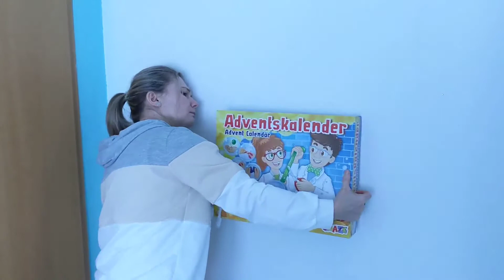Ne pregătim pentru Crăciun 2020!Împodobim bradul și decorăm!🎄🧨✨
Christmas decoration! Decor de Crăciun minimalist!